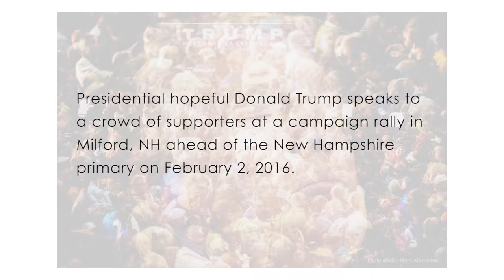Reading the PIctures with Mark Abramson | Photoville 2016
In this highlight clip, Reading the Pictures Salon publisher, Michael Shaw, and photographer, Mark Abramson, discuss a multiple exposure photograph of presidential candidate, Donald Trump, with his supporters in a campaign rally in Milford, N.H.

The Reading the Pictures Photoville’16 Salon, “The Presidential Campaign Through New Eyes” was held September 24th, 2016 at the Photoville photo festival in Brooklyn before a live audience.

For more discussion highlights and the full replay of the Photoville’16 Salon,

This panel featured Mark Abramson – freelance photographer, visual journalist M. Scott Brauer – freelance photographer Landon Nordeman– documentary photographer Hilary Swift – freelance photographer Lorie Novak – artist and Professor of Photography & Imaging, NYU Tisch School of the Arts, and Michael Shaw (moderator) – publisher, Reading the Pictures

This panel is part of the Reading the Pictures Salon series. The Reading the Pictures Salon brings together the eyes and voices of leading photojournalists, editors, visual academics and highly-informed observers to discuss and analyze the most vital and interesting news images of the day.